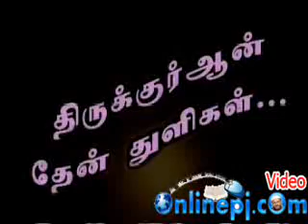அல்ஹம்து சூரா விளக்கம் by PJ 67